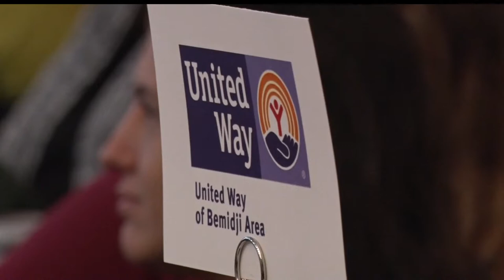Bemidji United Way Recognizes Local Women With Awards Ceremony